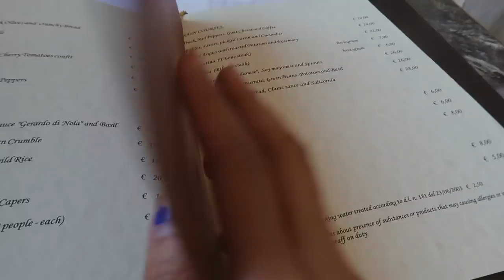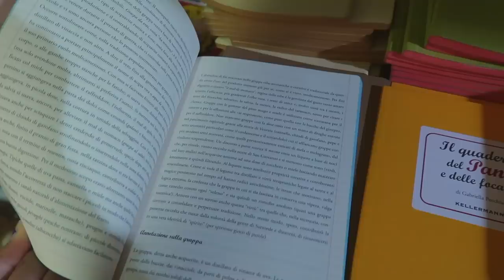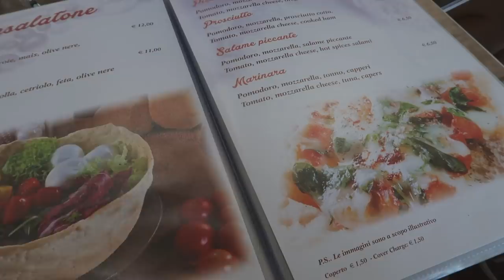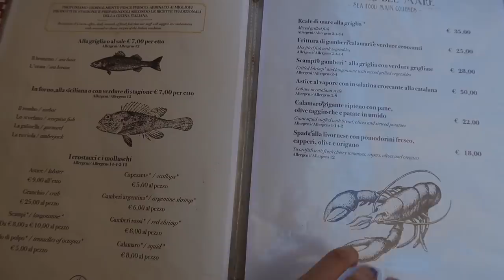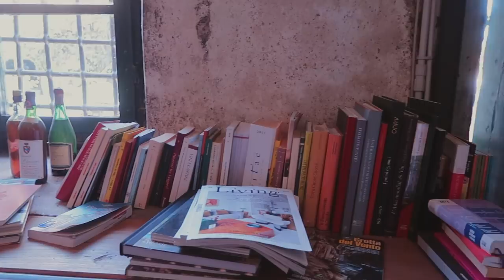exploring italy + getting tatted in rome 🇮🇹🌹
*i attend PRATT INSTITUTE in Brooklyn, NY. I will be a sophomore painting major 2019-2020. this vlog is part of my summer vlogs.*

🌟 [THE STUFF &PLACES]  🌟
red dress- UO
IN VERONA
- juliet's house
- restaurant osteria ponte pietra ristorante
IN VENICE
white dress- aritzia
- suso gelataria (THE BEST)
- libreria acqua alta
- guggenheim
caffe florian

tattoo- done by @gato_666 on IG

YESSTYLE
hihi how are you?
This is the second part to my trip in italy!
It was around 14 days and i had soooo much fun!!! It was so nice meeting new people and being introduced to a culture that i'm not familiar with.
When I decided to go on this trip, i didn't really know what i was doing and I barely knew about this country! I think a huge helpful part to this was not buying a sim card in italy--meaning i wasn't always on my phone and i actually had time to admire everything around me which i'm super happy about.
I honestly think these two weeks were lifechanging-- being able to see such beautiful views, each such good food, being in europe, and meeting people with different backgrounds and stories. I feel like it's helped me improve a lot as a person and I'm very grateful for it.
My favorite cities on this trip were rome and florence!! I loved the cities with beaches but I feel like i'm just more of a city person. Venice was absolutely beautiful-- sadly, it was pretty cloudy the day we went :(
The food was amazing too. I was getting pretty tired of it but now i miss it LOL
I have this new goal of getting a tattoo at every place i travel to and this one was done by the amazing @gato__666. His art is beautiful so be sure to check it out on instagram.
I'm so glad i had the chance to travel throughout this country. I'll definitely be back soon!

see you soon and i hope you enjoyed the video :")

Love,
Jasmine